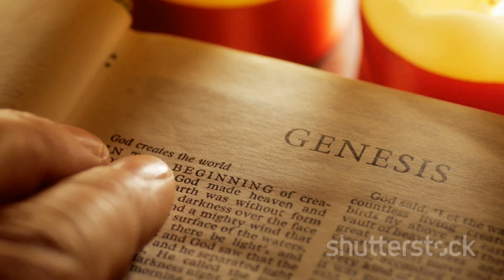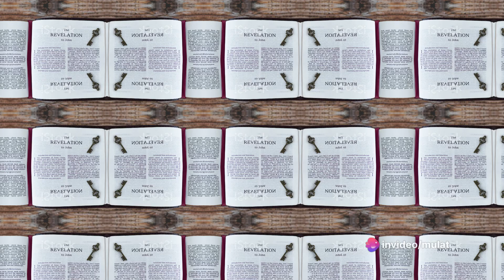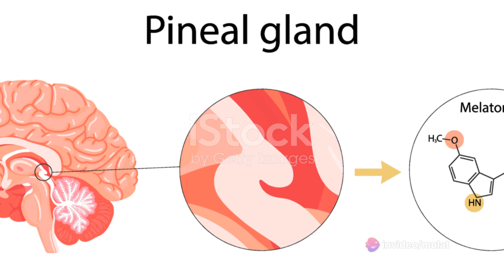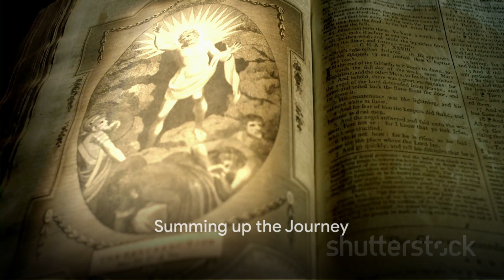The allegorical Journey:Genesis 32:22-32 Explained